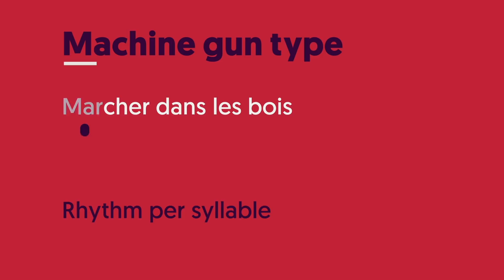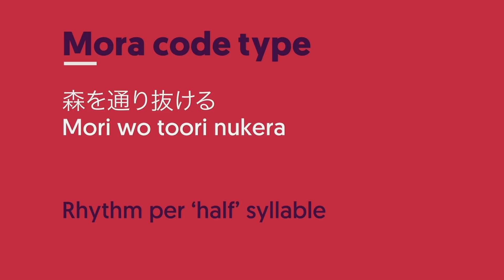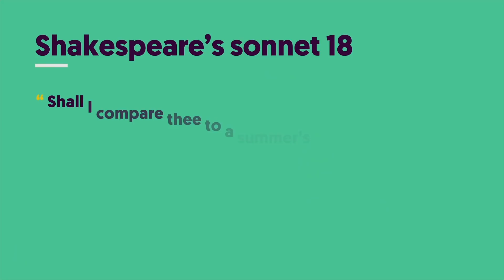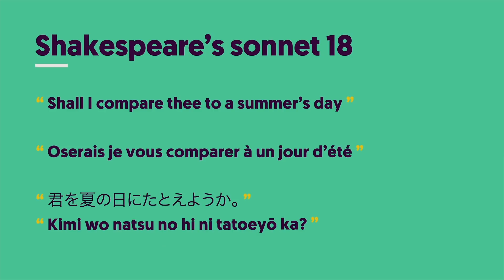Why can we never speak another language fluently?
Iedere taal heeft een ritme. Denk maar aan de snel pratende Spanjaarden of langzaam pratende Duitsers. De snelheid van een taal beïnvloedt ook hoe je danst en muziek maakt. Marc van Oostendorp (Radboud University) vertelt hoe dat zit.

Dit college is vóór de coronacrisis opgenomen.